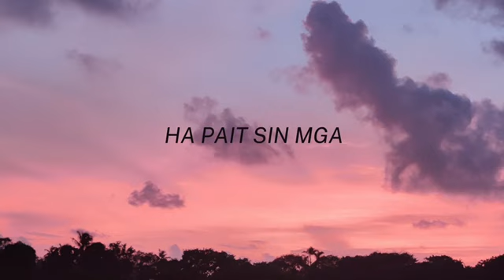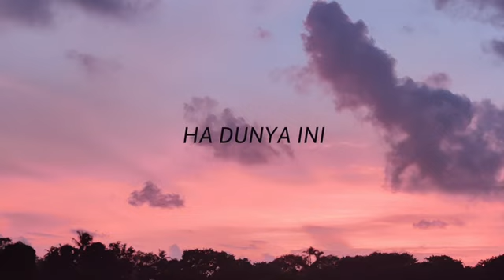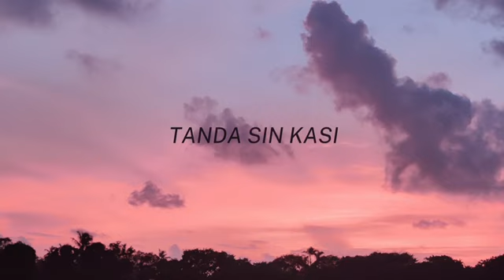Byadiin Maglasa (Lalec Official Lyrics Video) Arranged and Prod by Moro Machine Records